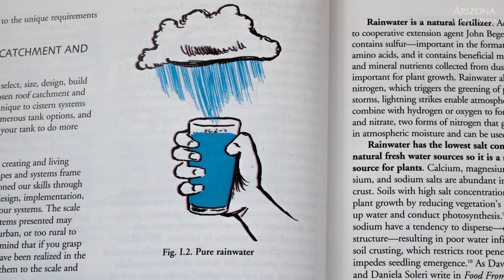WATER HARVESTER: An Invitation to Abundance (TRAILER)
Brad Lancaster believes that Tucson, and other cities around the world, can live off rainwater. This is the story of how he transformed his neighborhood by experimenting with water harvesting, worked with the city of Tucson to legalize those methods, and has become a beacon of hope and possibility for abundance rooted in sustainability.